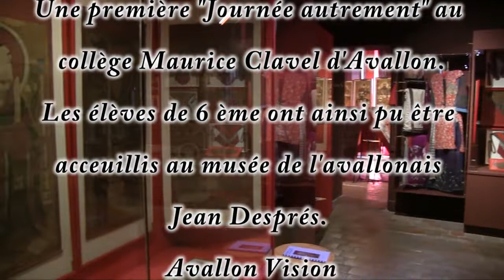Journée autrement au collège Maurice Clavel (89)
À l’occasion des Journées de patrimoine du pays et des moulins, l’association Avallon patrimoines en Bourgogne propose de découvrir le centre historique d’Avallon au fil de l’eau avec les élèves de -ème de Muarice Clavel d'Avallon